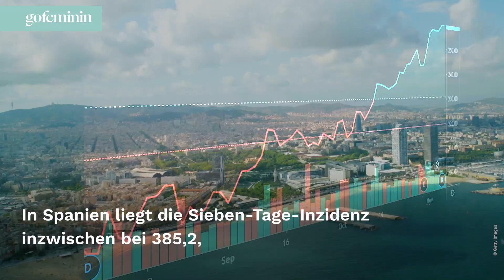Urlaub in Spanien oder Holland? Das müssen Reisende jetzt wissen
Die Corona-Zahlen klettern in einigen Ländern wieder weit nach oben. Die Bundesregierung soll nun planen, die Niederlande und Spanien zu Hochinzidenzgebieten zu erklären. Wir verraten, was das bedeutet.